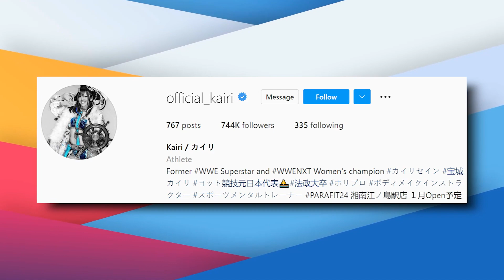Kairi Sane REVEALS Why She REALLY Left The WWE..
Welcome back to WWE District. Kairi Sane was a fan favorite and former Champion during her time in WWE, which is why WWE fans were disappointed to see her stop competing in the ring for a while. Sane would end up being an ambassador for WWE in 2020 after returning to Japan, and after her WWE contract expired she would return to active competition as part of Stardom, wrestling her first match in almost two years in March of this year.

During a new interview with Entame Next, Kairi revealed why she decided not to return to WWE and what led to her joining Stardom, and it was partly because of promises fulfilled and Stardom reigniting a passion for the ring.